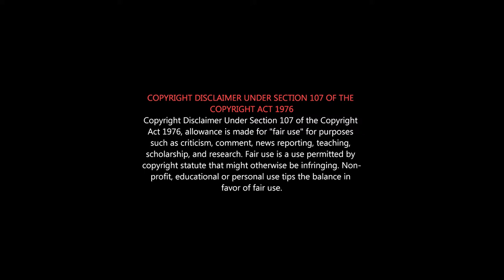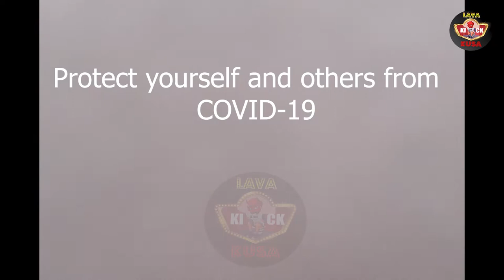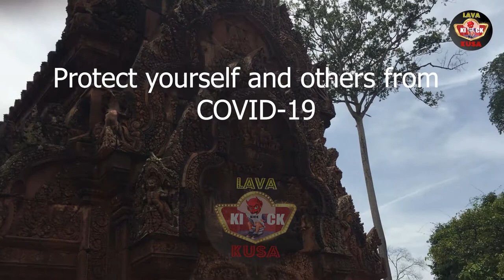கொரோனா – வீட்டிலேயே சிகிச்சை செய்வது எப்படி? My days with Corona | If u have Covid-19 positive?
கொரோனா – வீட்டிலேயே சிகிச்சை செய்வது எப்படி?
நோய் முற்றாமல் தவிர்ப்பது எப்படி?
ஆரம்பத்திலேயே கண்டறிவது எப்படி?
நோய் முற்றுவதை தவிர்க்கும் மருந்துகள் என்னென்ன?
எந்த மருந்துகள் பயன் தரும் / தராது?

Covid19 / coronavirus disease – how to do home treatment?
How to prevent disease progression?
How to detect in early stage?
What are the important drugs to prevent disease progression?
Which drugs work and which ones don’t?